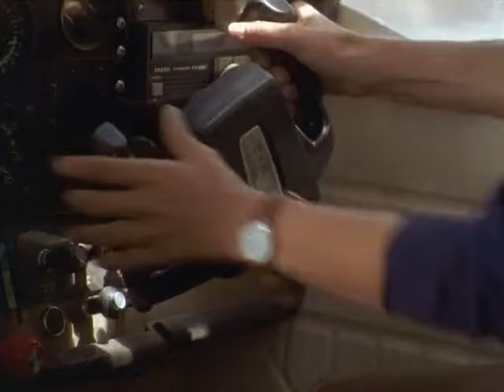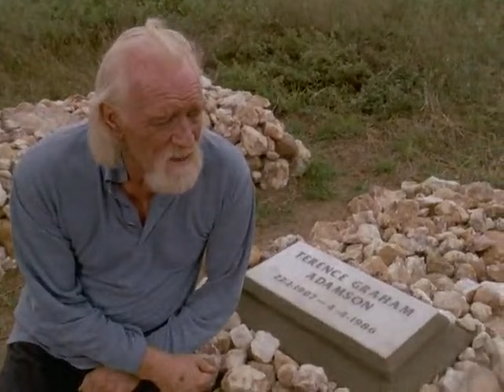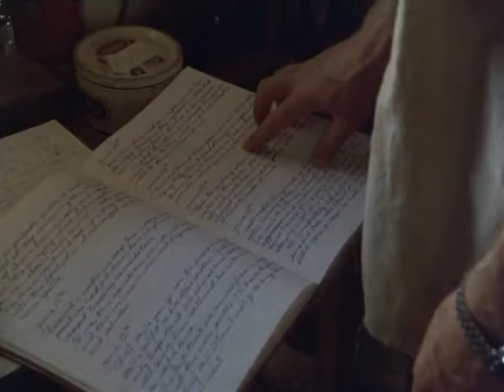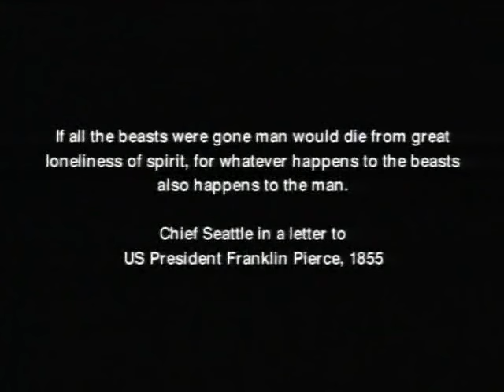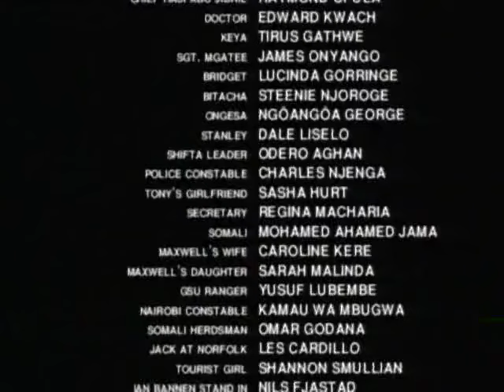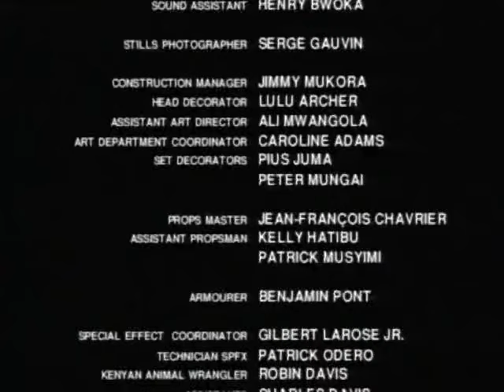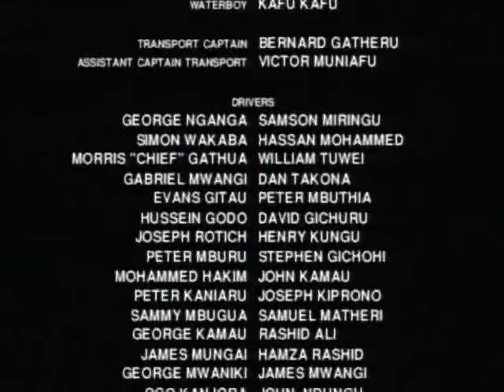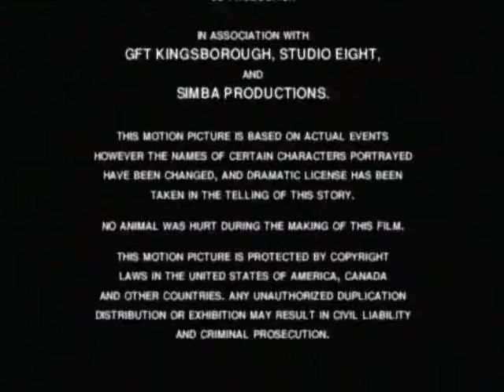Прогулка со львами -To Walk With Lions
Легендарный защитник дикой природы Джордж Адамсон руководит программой реабилитации львов в Кении. Молодой англичанин Тони Фитцджон становится ассистентом Джоржда. Вместе они собирают дюжину львов, чтобы вернуть их в дикуюприроду.